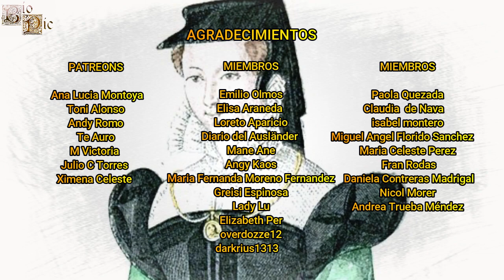Renée de Rieux, "La Bella de Châteauneuf", La Polémica Amante del Rey Enrique III de Francia.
Renée fue conocida como “La Bella de Châteauneuf” al ser considerada como una de las mujeres más hermosa de la corte francesa, pero es especialmente recordada por ser la amante más polémica que tuvo el  rey Enrique III de Francia, siendo una dama un tanto inestable que se dejó llevar demasiado por sus sentimientos, llegando  a rivalizar con la otra amante del rey, María de Cléves, y con la propia reina Luisa de Lorena-Vaudémont, aparte de cometer un crimen por celos.